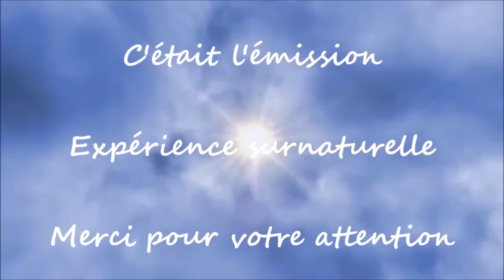Reconnaître la voix de Dieu / Discerner la pensée du diable/ Résister à la tentation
Découvre comment Satan utilise tes pensées pour essayer de te manipuler et te détruire; découvre également les différentes origines d'une pensée et de quelle manière tu peux te débarrasser d'une envie d'un penchant ou résister à une tentation; les pensées ont un certain pouvoir mais la puissance qui habite en toi est supérieure à celle de cette pensée, de cette tentation; Il et donc tout à fait possible de vaincre les mauvaises pensées,  de résister aux systèmes de pensées, de contrôler ses pensées.